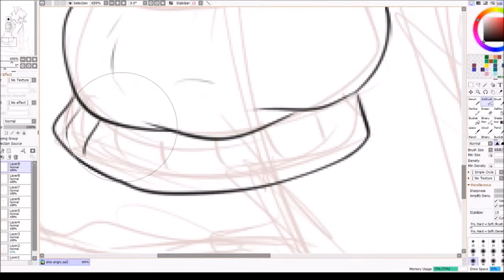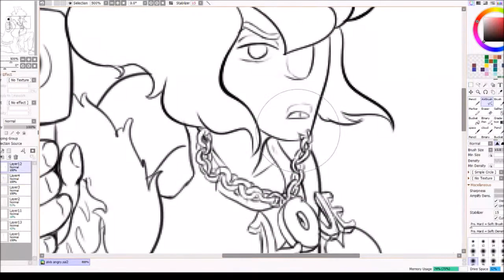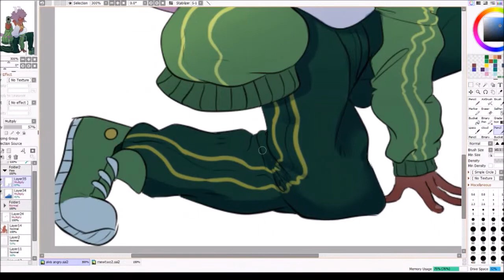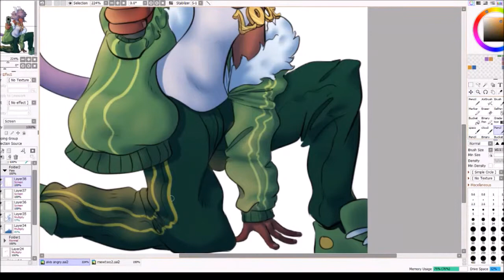Alvis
My mewtwo gijinka for an rp group im in! His name is Alvis